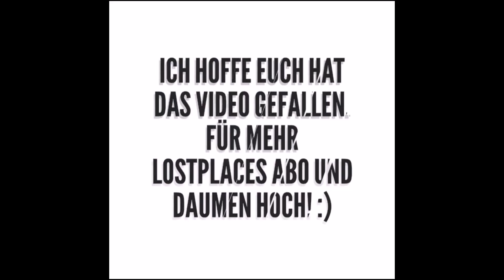LostPlace ➔ Das schöne Holzhaus mit See tief im Wald | Urbex Germany | verlassene Orte 10.04.2020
Ein nicht ganz ungefährlicher Lostplace!
Wir wurden beobachtet als wir auf dem Gelände waren und das mitten im Wald. Wir verstecken uns und als der Beobachter endlich weg bin ich rein. Dann viel mir ein Bewegungsmelder im Inneren der Hütte auf. Ich dachte da die Hütte eh kein Strom mehr hat wird der Melder auch nicht aktiv sein.. Bis ich dann aus der Strom-Verteilung ein Brummen hörte. Da war wohl doch noch Strom.. Leider ging das Licht allerdings nicht mehr an.
Als nach dem vorbeilaufen an dem Bewegungsmelder wieder 2 Personen kamen und eine von denen sagte: “Ich sehe das Haus“ war und klar das wir abbrechen mussten. Leider konnten wir ein Teil des Geländes dadurch nicht mehr erkunden.

Intro Musik von Stahlschlag